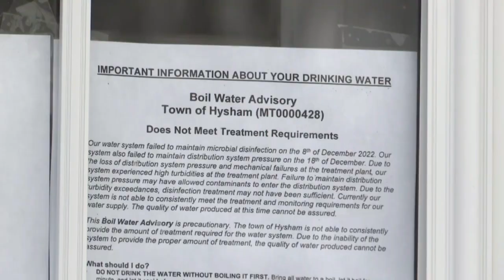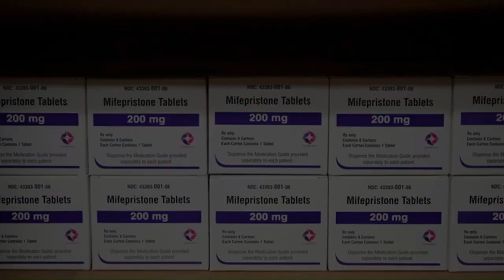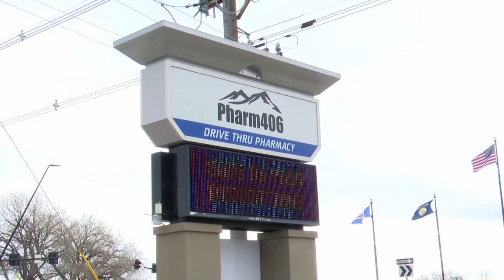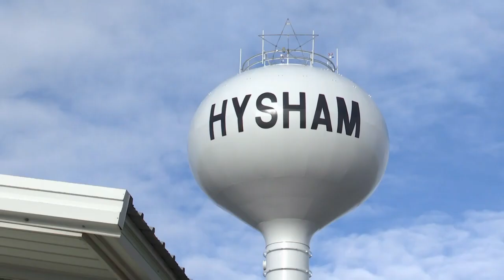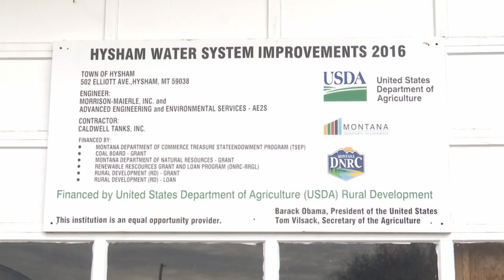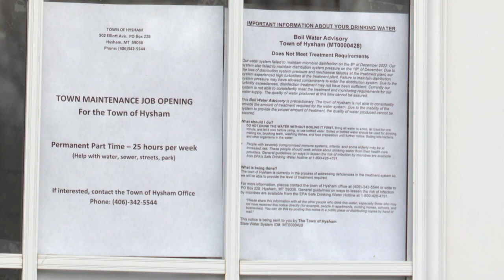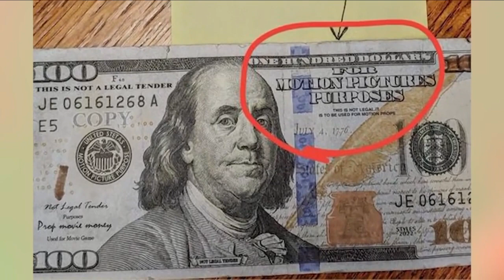MTN 10 o'clock News with Russ Riesinger 1-6-23